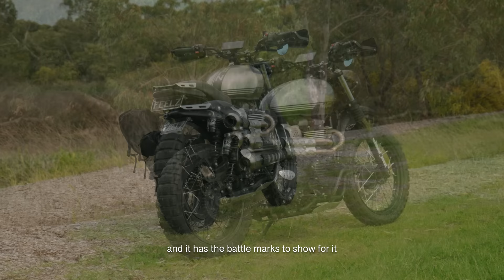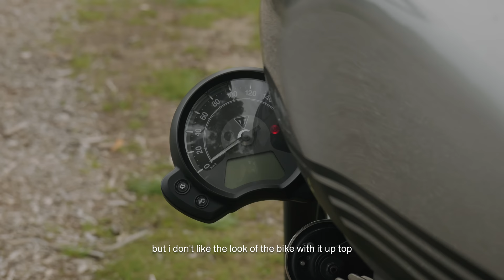My Custom Moto Camping Scrambler | 2022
Since starting this moto camping channel in July, the question I've been asked the most is "What Motorcycle Is It?" Your questions are about to be answered.

Sleeping:
Exped Sleeping Mat (mine has been discontinued, but this is the website)

Kitchen & Dining:
Spirit Burner
Compact Campfire BBQ Grill
(The BBQ Grids have been discontinued, but am looking for something similar to share)

Lighting:
Inflatable Lantern

Camera Gear:
Camera Lumix S5
My lens: Lumix 20-60mm
Microphone: Rode Mic Pro +

Thank you for supporting the channel so I can continue to bring you along on our camping adventures =)